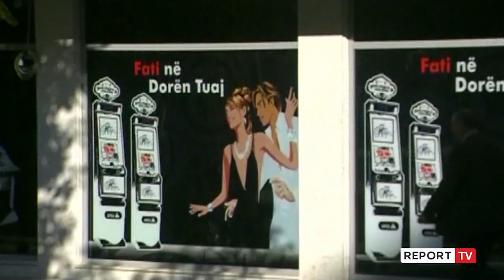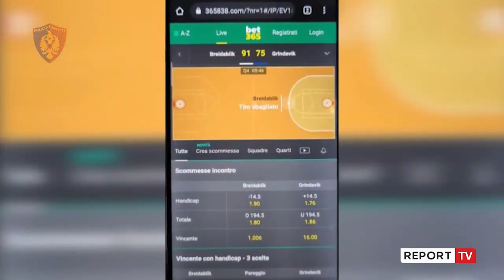Drejtori i Komanduar i Policisë, Vocaj kërkon rihapjen e basteve! Rama: Vetëm online, jo sallat!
Drejtori i Komanduar i Policisë Tonin Vocaj dhe krerët e federatave sportive kërkojnë rihapjen e basteve online si shpëtimin e vetëm financiar. Kryeministri Edi Rama theksoi se mundësia është vetëm për bastet online dhe se lekët do të shkojnë vetëm për sportin, kulturën dhe rininë. Rama tha se hapja do mund të jetë vetëm përmes kompanive ndërkombëtare.